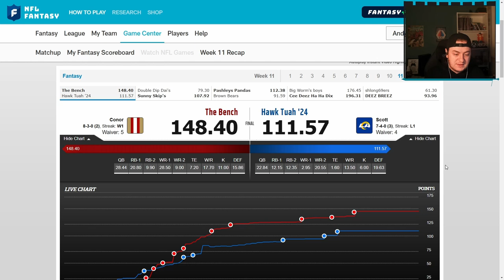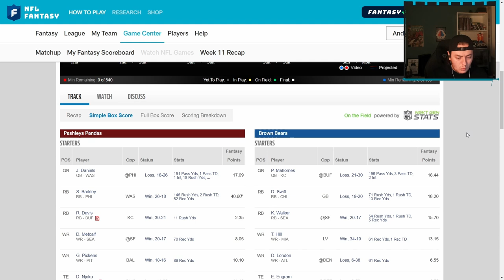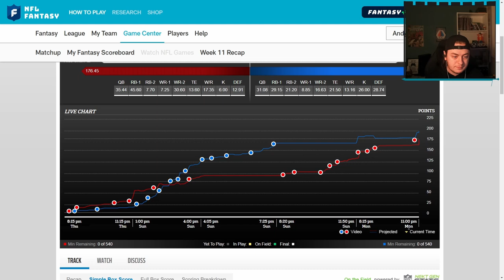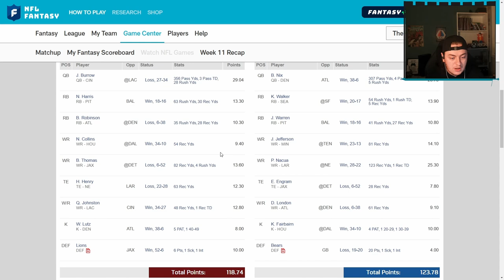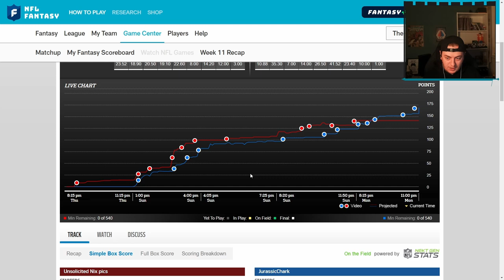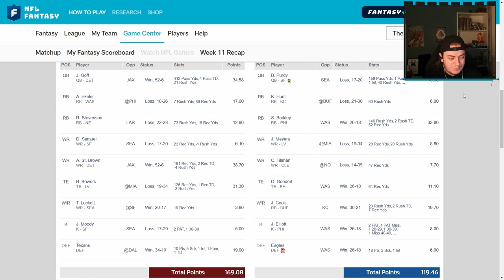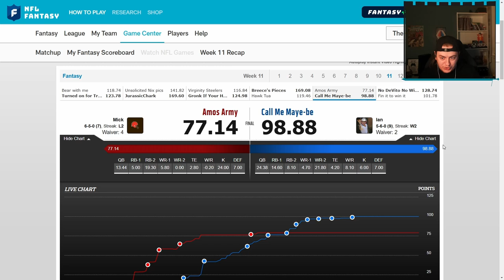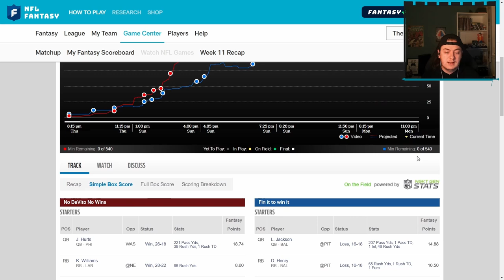Can we win a HUGE DIVISIONAL MATCH UP? (Fantasy Football Game Week 11)